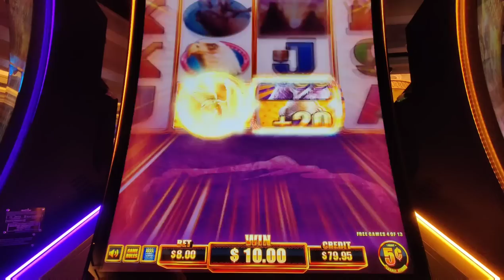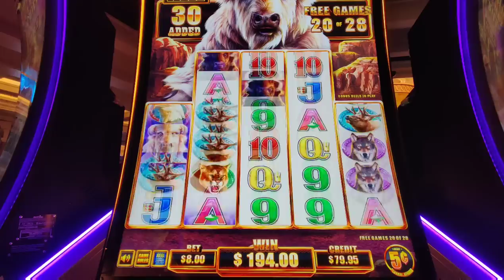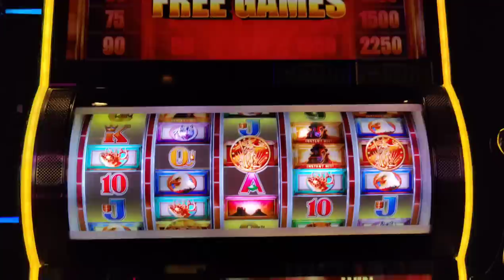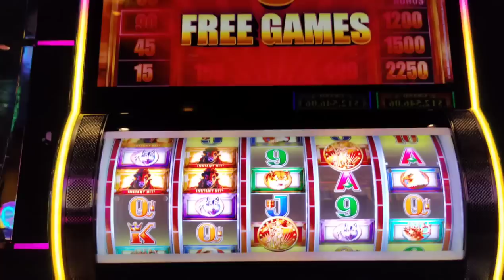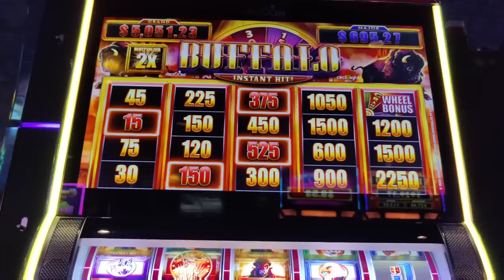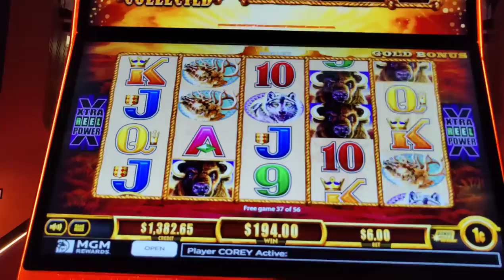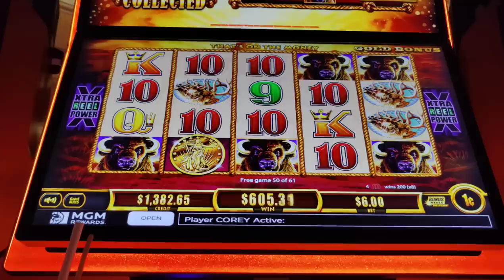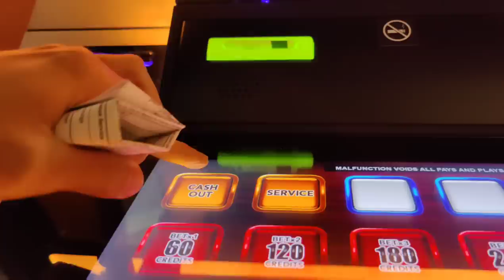15 Gold Buffalo and an Insane Jackpot! Back in Da Club! 🦬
Buffalo Week concludes with my best ever bonus on Buffalo Chief, a great run vulturing Buffalo Instant Hit, and rejoining the 15 Gold Buffalo Club!